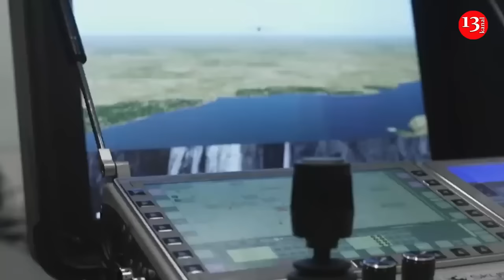FPV drone carriers gain popularity in Ukraine: Drone warfare on front lines reaches a new level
Unmanned technologies are actively developing against the backdrop of the full-scale war of the Russian Federation against Ukraine. In particular, UAVs carrying FPV drones have begun to appear.

As Forbes writes, this allows for a significant increase in the range of their use and has become another technological step forward for the weapons system that has come to define this war.

Small FPVs have proven deadly against tanks, artillery, infantry, other drones, and even helicopters. Their only drawback was their limited range, but that problem is being addressed. FPV strikes on Ukrainian forces deep behind their lines show that the Russians have deployed this type of system. The Ukrainian Armed Forces are using their own.

Analyst Sergei Flesh noted that the occupiers were able to get objects at a distance of 40 km from the front line. He suggested that two drones were delivered to our rear by a large reusable drone, the type of which has not been established.

Because of their small battery capacity, FPV drone flights typically last 15 minutes or less, so the maximum possible range is perhaps around 30 km. The drones waste a lot of energy just staying in the air. This can be remedied by moving to a fixed-wing design, but operators like their small, cheap FPVs, and engineers have moved on to the option of transporting them on other drones.

Earlier this month, Russian developers unveiled one such system, called the Burya-20. It appears to be a drone-type aircraft that can fly more than 40 miles from ground control and release multiple FPV strike drones. It has powerful optics for the operator to find targets, and also acts as a relay station, directing FPVs up to 9 miles away. The payload is more than 29 pounds, enough for multiple FPVs. According to the makers, the Burya-20 is already in low-volume production.

Another development is the "Admiral", presented at the arms exhibition last year. The developers claim that it can transport two FPVs over a distance of more than 320 km. The third FPV carrier "Pchelka" was spotted in March of this year.

"The concept was obvious, but this was the first time I had seen it used against us. I had seen prototypes on enemy channels," Flesch wrote, suggesting it could be a helicopter or fixed-wing type.

The Ukrainian Armed Forces are also experimenting with a number of rotary-wing FPV carriers. In May, the elite 414th separate battalion of unmanned attack aircraft systems, better known as the "Birds of Magyar", received a large helicopter that can operate as a bomber or FPV carrier. There is also a new "Hornet Queen" - a giant UAV. It is also used as a relay.

Drone carriers can go anywhere. In principle, the Shaheds that strike Ukraine, or the Ukrainian Bobri, Luti could carry a FPV drone instead of a single warhead to carry out multiple precision strikes on soft targets like parked aircraft or fuel depots. All it needs is satellite communications or advanced AI targeting, both of which are now available.